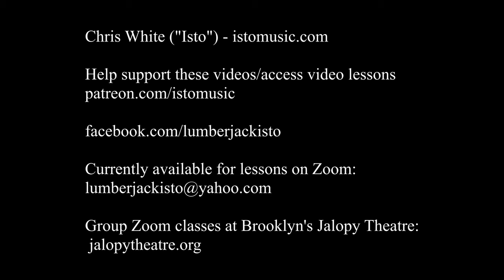Isto - Stormy Weather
Chris White ("Isto") plays "Stormy Weather" by Harold Arlen and Ted Koehler.

The Camera is a Panasonic Lumix G7
The microphone is an Audio-Technica AT4040

jazz standard guitar cover etta james ethel waters acoustic archtop duke ellington ivie anderson billie holiday lena horne